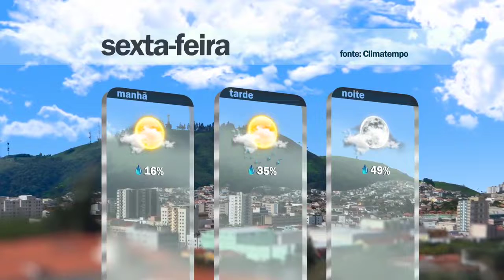Plan Notícias - 3ª edição (28/07/2022)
Poços se prepara para receber a Terceira Corrida da Adefip. Confira mais em nosso vídeo!